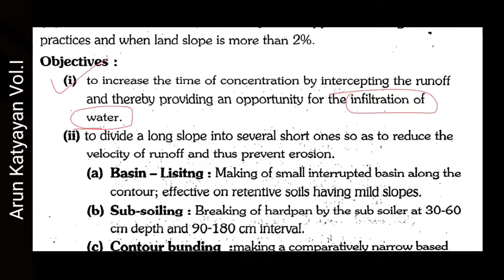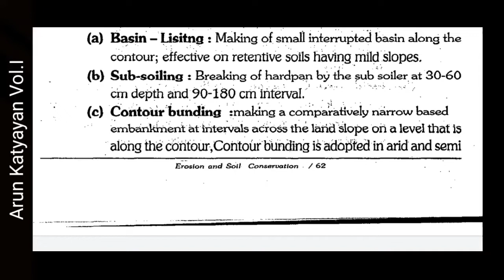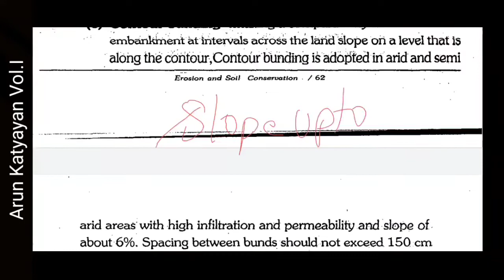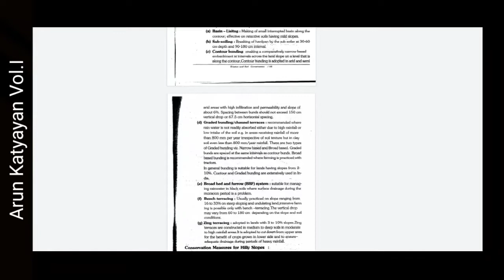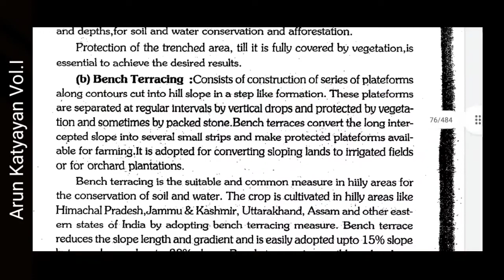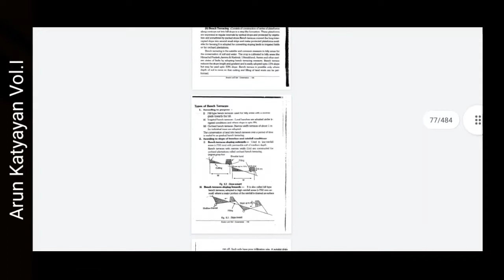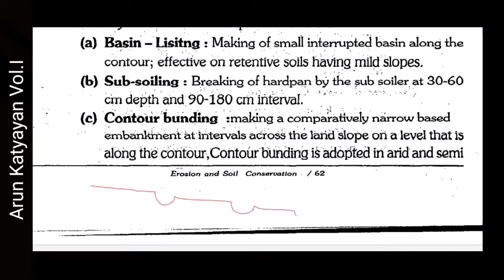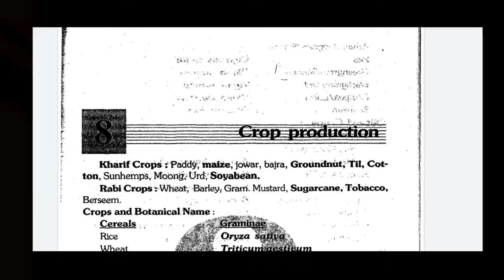Mechanical Measures for Soil Conservation || ARUN KATYAN book lecture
Video includes :

| Erosion & soil conservation |
| contour bunding |
| Arun Katyayan |
| Arun katyan book lecture |
| Dryland Agriculture lecture |
| Jrf agronomy lectures |
| Fundamentals of Agriculture |
| Competitive Book of agriculture |

✅✅ General Agriculture mock:👇👇🔥🔥